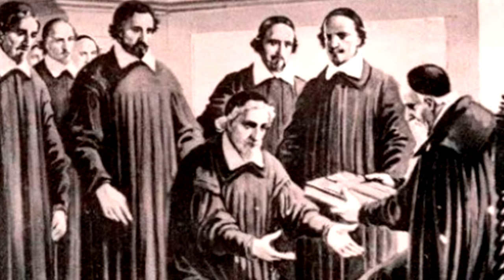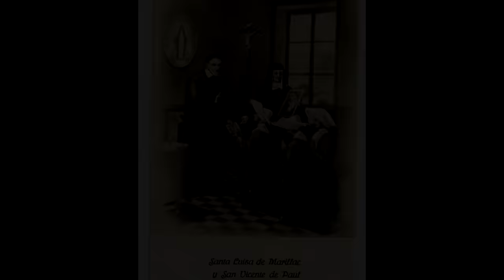SAN VICENTE DE PAÚL: EL SANTO DE LA CARIDAD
Vida de San Vicente de Paul, el Santo de la Caridad. San Vicente de Paúl nació en el pueblecito de Pouy en Francia, en 1580. Su niñez la pasó en el campo, ayudando a sus padres en el pastoreo de las ovejas y ya desde muy pequeño era sumamente generoso en ayudar a los pobres.
Fue enviado a los 14 años al colegio de los franciscanos de Dax que está a 5 kilómetros de Pouy.